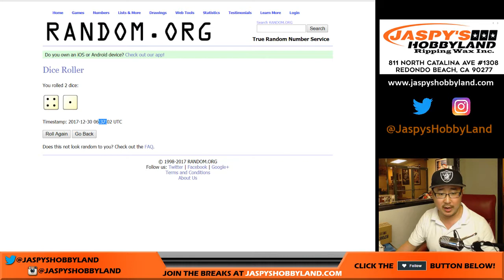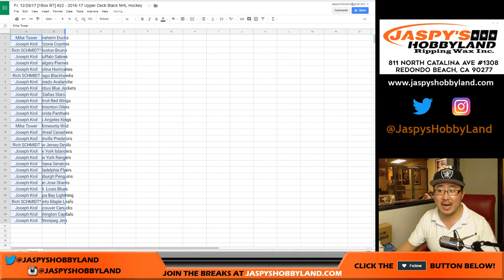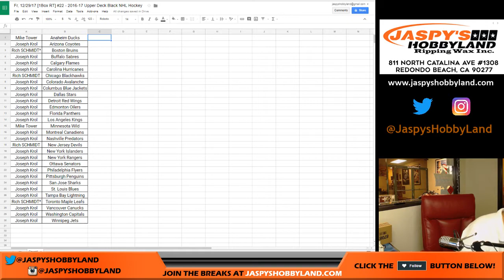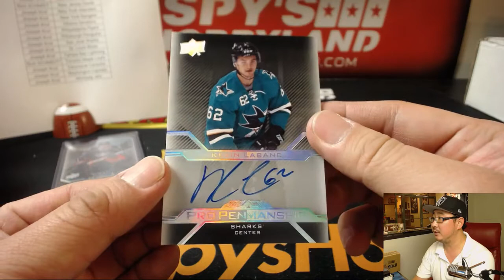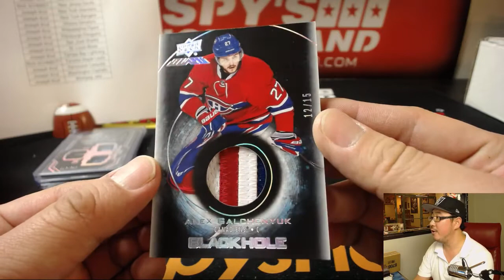Fr, 12/29/17 [1Box RT] #22 - 2016-17 Upper Deck Black NHL Hockey